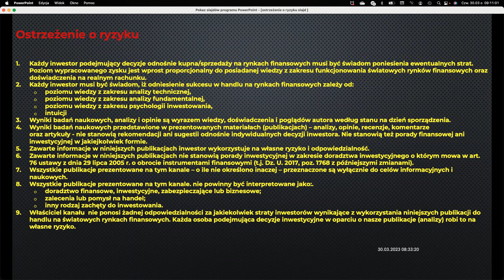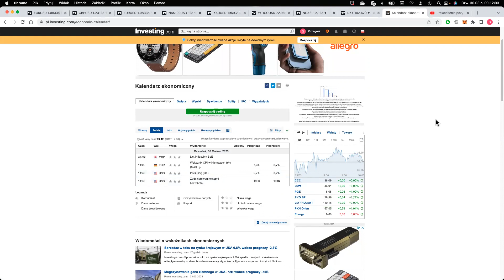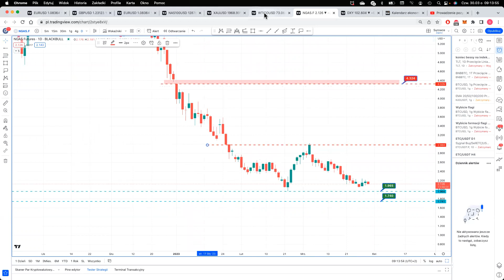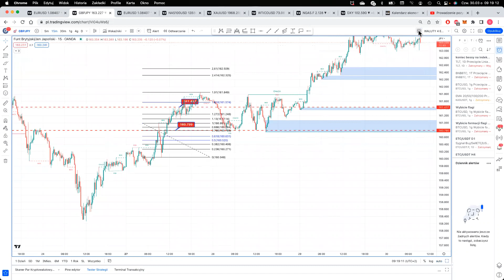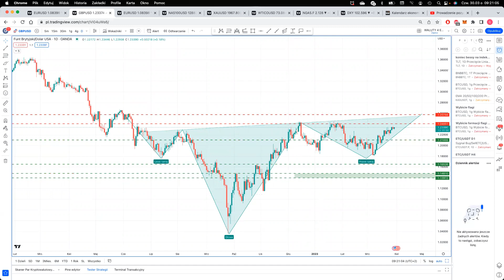Waluty, NASDAQ, Ropa, Złoto, Gaz ziemny. 30/03/2023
Discord Greg74#9837